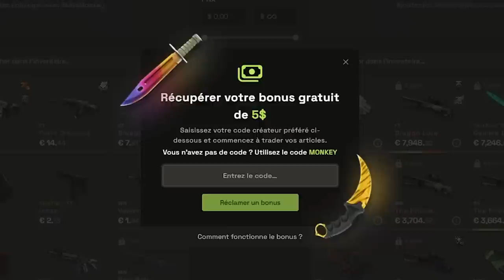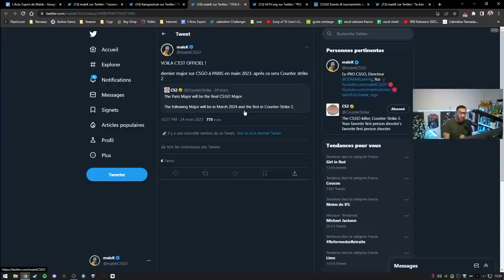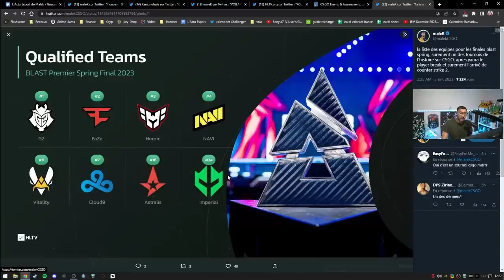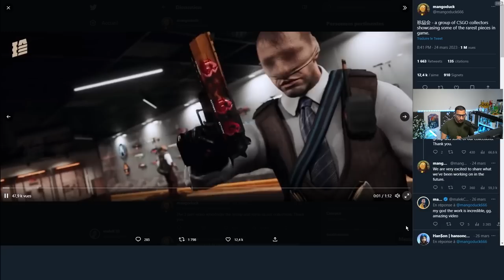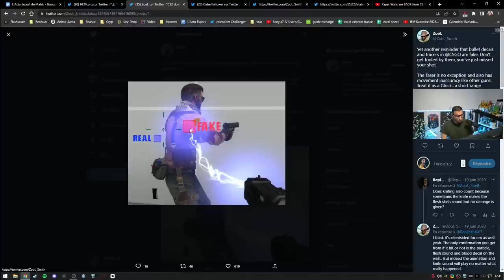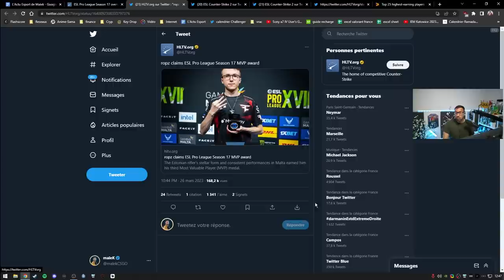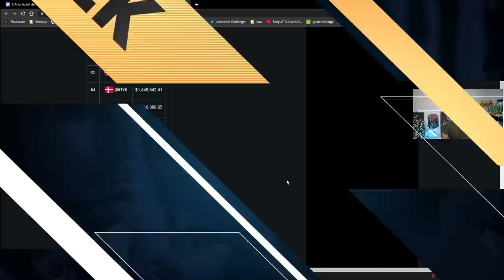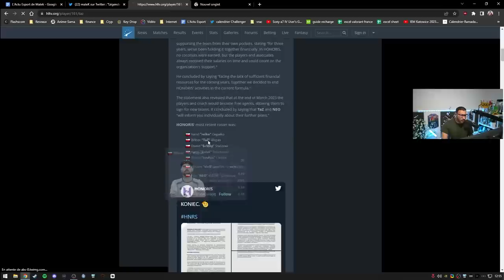CSGO N'EXISTERA PLUS, S1mple clash Valorant, MAJ Counter strike 2 - ACTU 100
00:00 - Intro
01:13 - S1mple troll Riot Games et Valorant
03:04 - CSGO n'existera plus
09:57 - Counter strike 2 MISE À JOUR, VALVE nous régale
24:58 - Faze remporte 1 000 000$ et l'ESL Pro League
26:56 - Le salaire des pros
31:19 - TaZ prend sa retraite